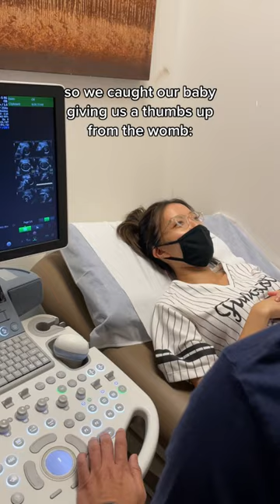so our baby did this in the womb...🫢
he past year has been filled with so many major life upheavals, so this seemingly trivial ultrasound moment meant so much to me.

from the pregnancy itself and dealing with all these bodily changes, to losing my 1st dog, moving out of our first home, and working almost twice as much as i did in 2021, it’s been quite an exhausting ride - so this 👍🏻 felt like heaven’s way of telling me “keep going, you’re doing great, and everything’s gonna be just fine” :’)

ps. i’ve officially hit the 9-month mark, which means we’ll be meeting the lil guy anytime soon!